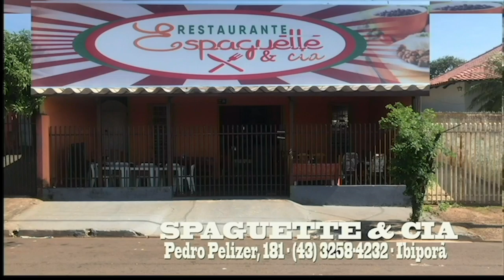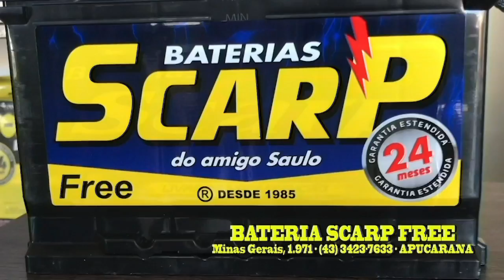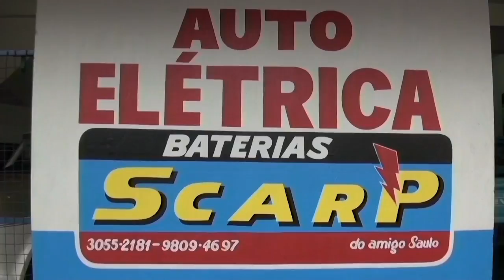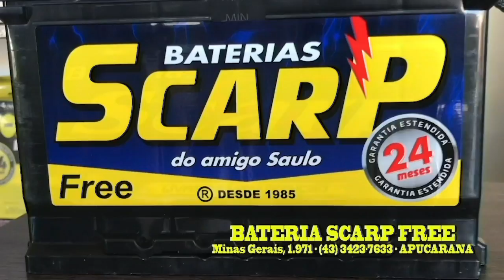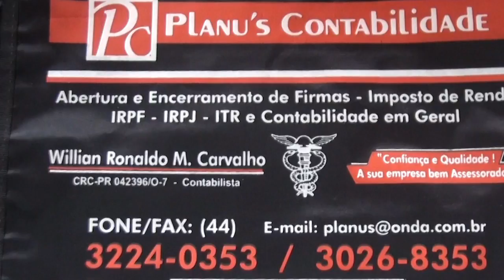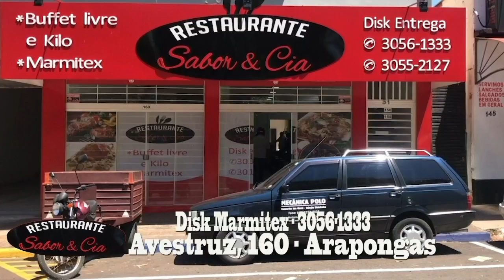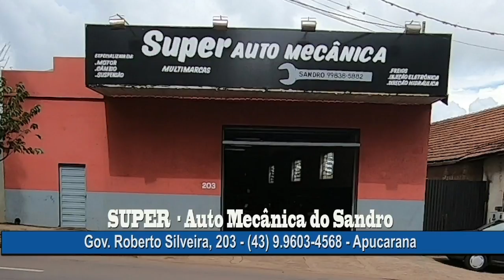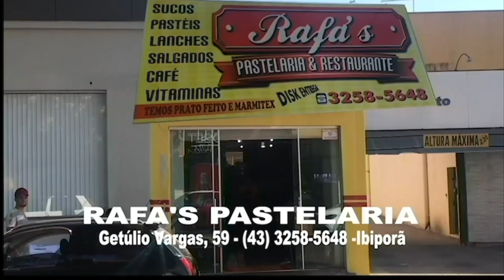TELENEGÓCIOS TV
OSWALDO BOCCHI